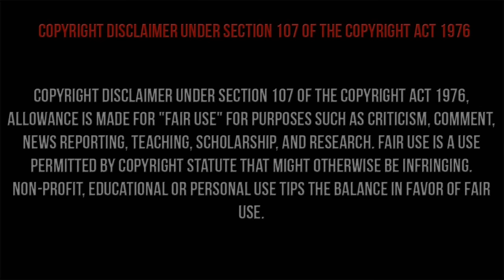Black Ops 3 On Top Of Exodus Glitch *MUST WATCH PS4/PS3/XBOX360/XBOX ONE(Patch Request BO3!)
CREDITS→ Me!

→ Black Ops 3 Multiplayer- BO3 On Top Of/Out Of EXODUS!(Patch Request BO3!)

Song→ ?